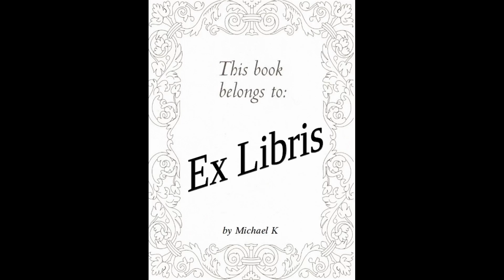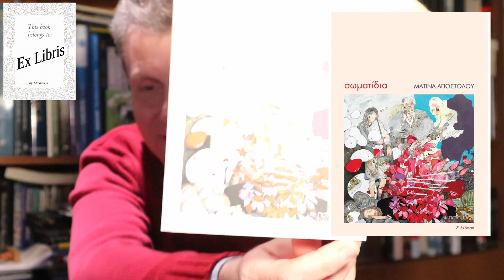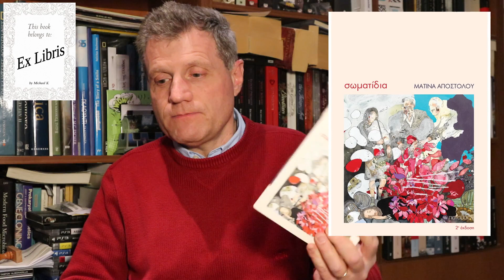Σωματίδια (Ex Libris 271)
Η γνωστή bookstagrammer πίσω από τα Μπούτια και Διανόηση μας συστήνεται και ως συγγραφέας και το αποτέλεσμα είναι πραγματικά πολύ καλό!
"σωματίδια", της Ματίνας Αποστόλου από τις εκδόσεις ποταμός.